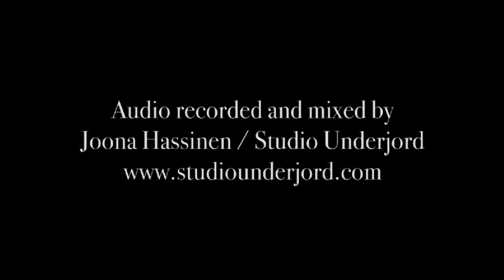MAIDAVALE - STANDBY SWING (Live in Studio Underjord)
MaidaVale have recorded Standby Swing in Studio Underjord in Norrköping, Sweden. With influences ranging over decades, MaidaVale have created a sound based in the late 60’s/early 70’s music scene. With a modern take on blues rock the band have captured many audiences with their heavy and psychedelic vibes, and developed into a highly acclaimed live act with the ability to spellbind and enthrall audiences.